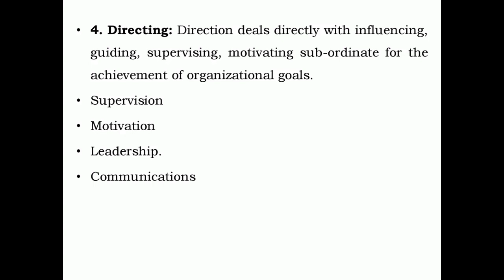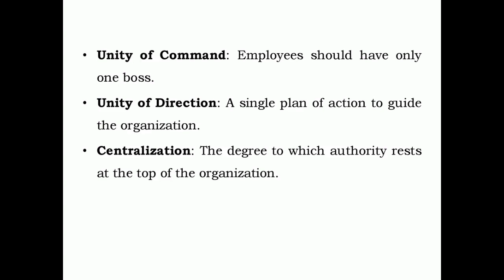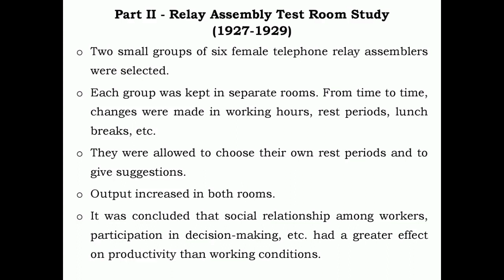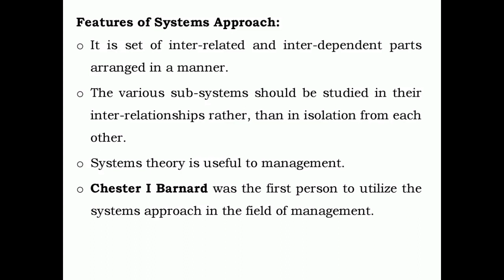BA 4102 MANAGEMENT CONCEPTS AND Organisational BEHAVIOUR unit -1 notes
BA 4102 MANAGEMENT CONCEPTS AND Organisational BEHAVIOUR unit -1 notes @riyazdesk